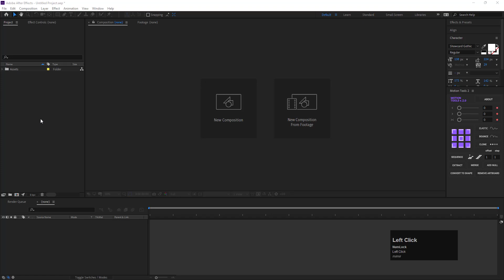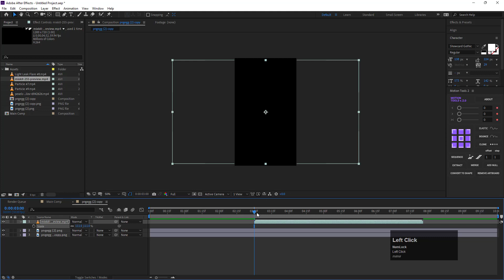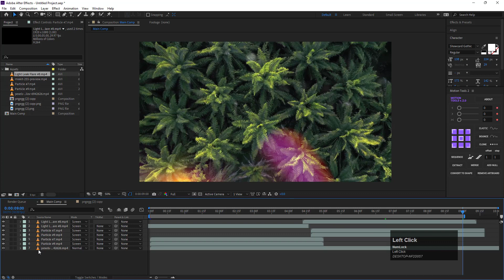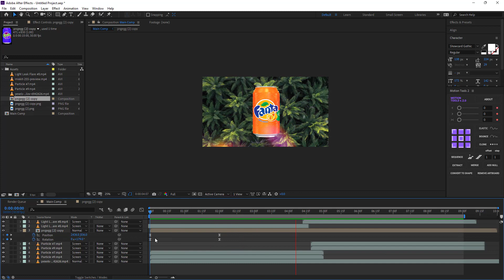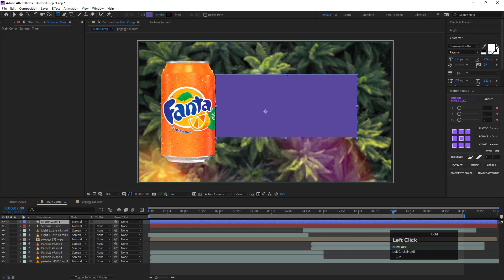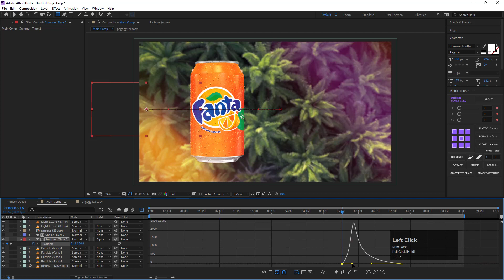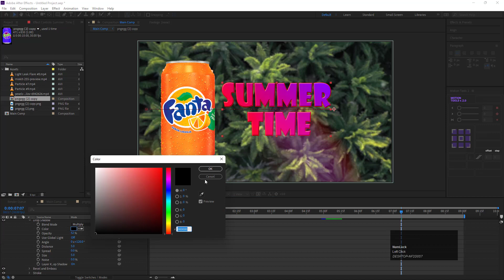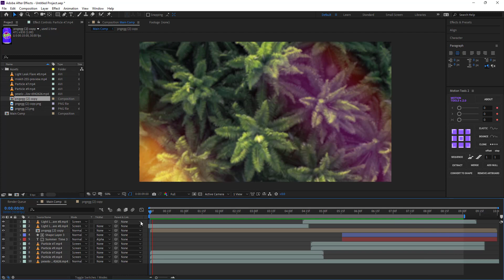After Effects Tutorial Social Media Animation Ads Design can ads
Hey everybody
In this video, you will learn how to create a social media post
Motion Graphic Social Media Post  ads

Tutorials for you:
How to create an easy-to-follow effects tutorial animation with a fast delivery man

How to Easily Create an Animated Scene in After Effects

how to create character animation in after effects - After Effects Tutorial

⭐Have any questions? Please, visit our community⭐